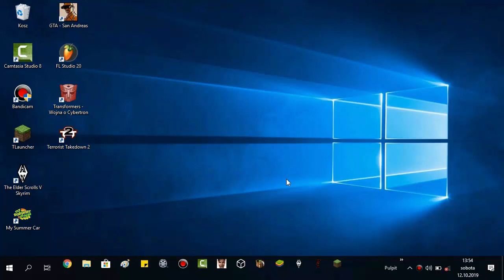Jak ukryć pasek zadań